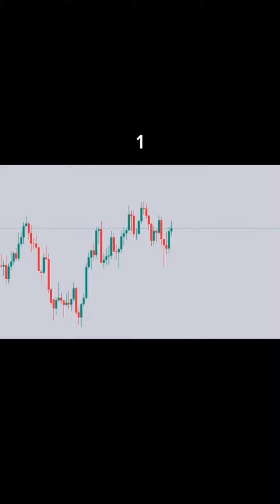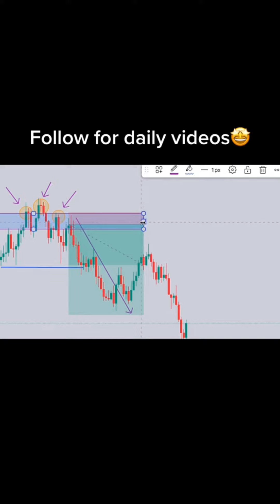Daily Online Forex Trading Beginner's Guide 182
Daily Online Forex Trading Beginner's Guide
How to make money online investing Forex Trading.
Forex
Forex day trading
Forex trading
Online business
Make money online
Forex traders